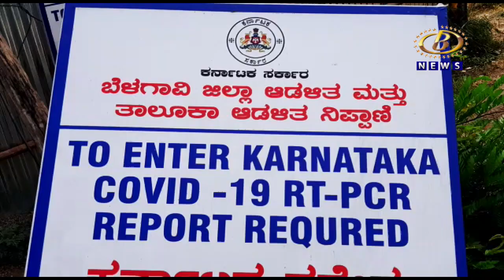कर्नाटक राज्यात प्रवेश करणार्‍या प्रवासी वाहनांवरील निर्बंध शिथील